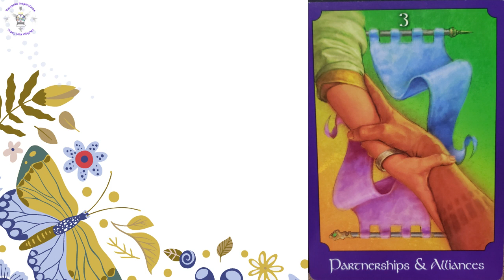The Weekly Energy Foresight - May 13-19, 2024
May 13-19

Partnerships & Alliances

Look for signs, symbols, and synchronicities paving a path to form collaborations this week!

Remember that forming communities & companionships are always a chance to exercise your give & receive 'muscles' - keep the cooperation energy alive & well by allowing the flow to be as balanced as possible ♾️

Mid-Week ~ 13-16
Guardian Angels ~ White (Reversed)

End-Week ~ 16-19
Energy Healing

Observances:
13 -Yom HaZikaron -🌲Celtic Tree Month Of Hawthorn Begins

15 -🌓First/2nd Quarter Moon

19 -Pentecost

FREE Membership – Includes One Free Card Pull/week
How We Can Work Together 👇
Readings, Reiki, and More
Social Media Connections
Tarot Cards: Psychic Tarot
by: John Holland
Oracle Cards: Angels & Auras
by: Radleigh Valentine & Dougall Fraser